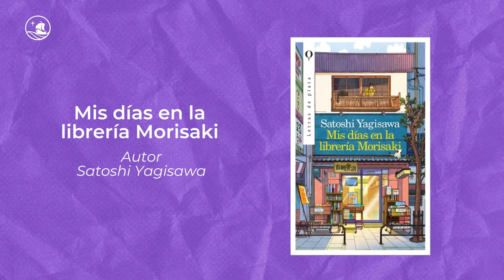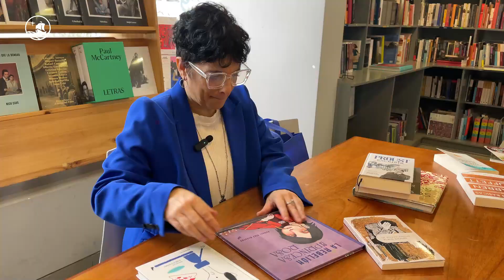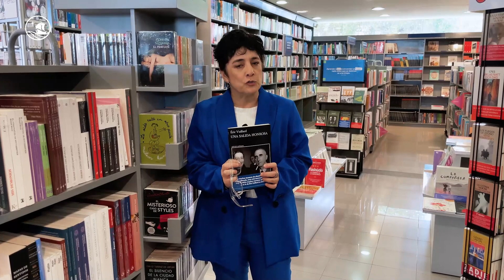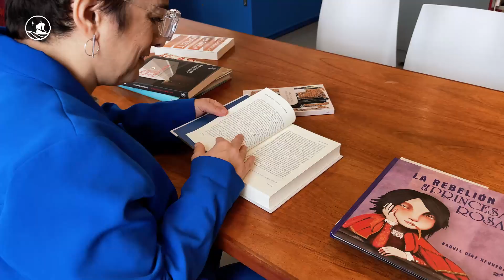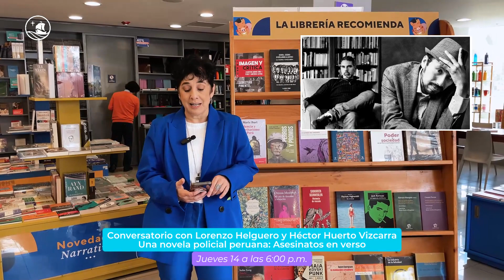Navegantes | Patricia del Río recomienda 4 libros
¿En busca de tu próxima lectura? En este episodio de “Navegantes”, Patricia del Río recomienda 4 libros que no pueden faltar en tu librero. 📚 Conoce historias filosóficas, históricas, una novela situada en Japón y un poemario que llenará tu corazón.

Producido por la Librería PUCP.